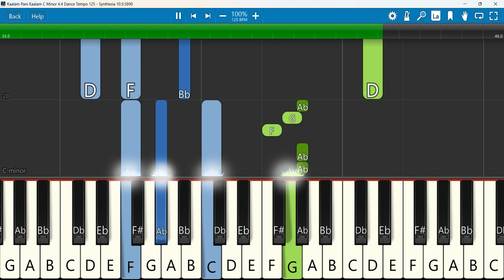Kaalam Pani Kaalam Keyboard Notes C Minor 4/4 Dance Tempo 125 | காலம் பனிக்காலம் | அதிசயம் Vol-1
Tamil Christmas Song | காலம் பனிக்காலம் | அதிசயம் Vol-1
 Keyboard Notes